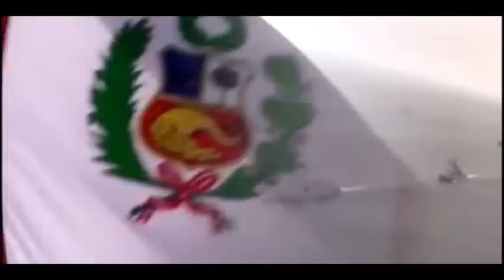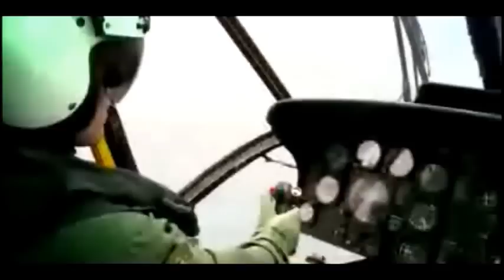Ejercicios Navales Marina de Guerra del Perú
Defensape